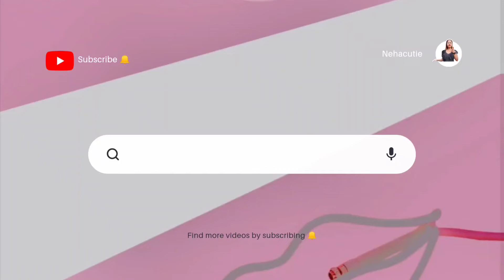My Makeup Kit || Beginners Makeup Kit || Nehacutie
Hello Everyone:)

I hope you loved my video, if you like my video then drop a comment so that I can see who had watch this video...

🟣All products I bought from Nykaa & Amazon

Till then Ba Bye Take Care ♥️♥️